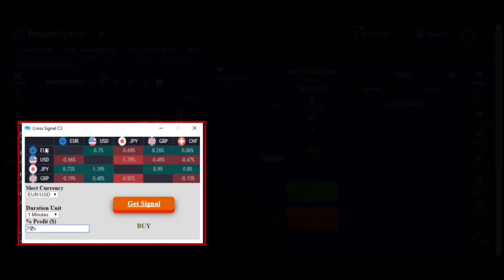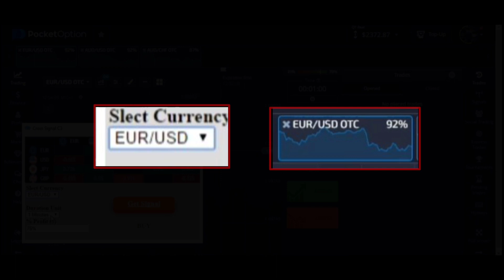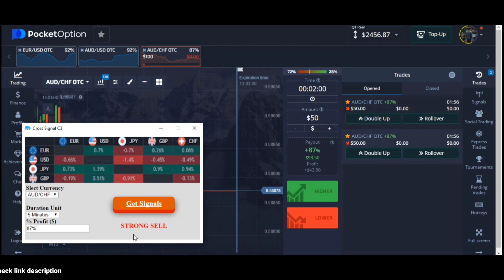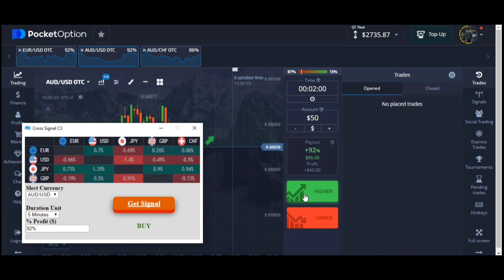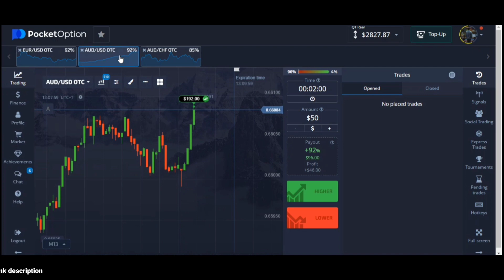Trading Bot C3 Pro 2024 - Work in OTC Market || Pocket Option Trading Bot